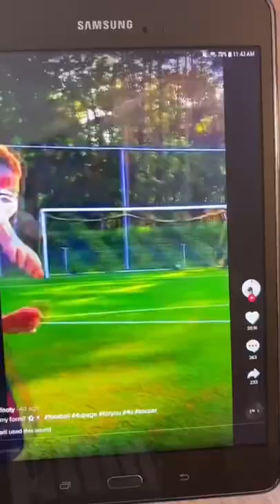You NEED to watch until the END!